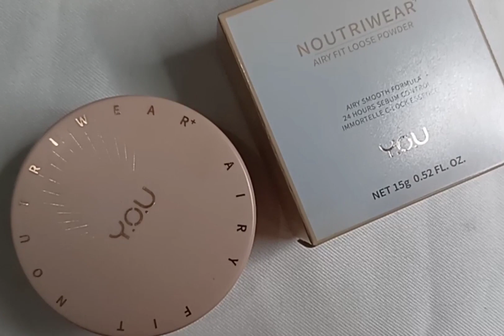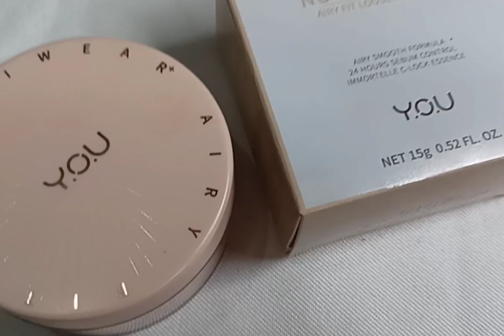YOU Noutriwear loose powder, foundation dan setting spray juara!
YOU Noutriwear series
loose powder